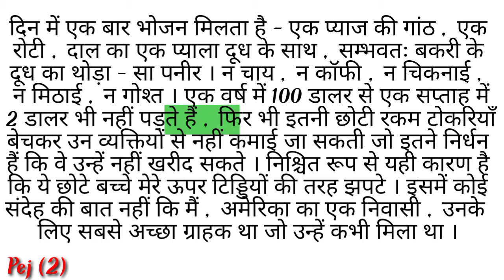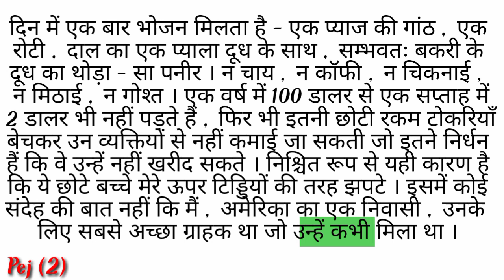हिंदी पढ़ना सीखें /ep.6/ hindi padhna kaise sikhen ?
R.N Bhaiya